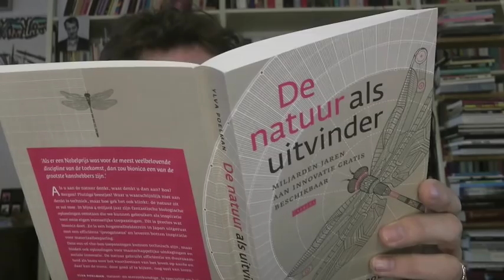Stationspolitie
Het stationsplein in Nijmegen is een opeenstapeling verkeersproblemen met oplossingen die minstens twee nieuwe problemen opleveren.